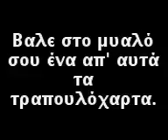Magic Card Trick. Pick 1 Card And Dont Forget It.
Pick 1 card, Focus on it. And let the video do the magic!